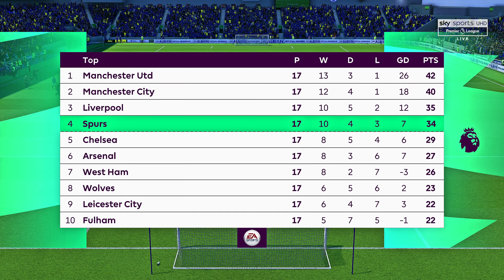FIFA 21 Realistic sliders: Spurs vs Brighton 4K S1 EP19 GFX MOD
Today Fifa 21 video with Realistic sliders we are playing with Spurs  vs Brighton. Enjoy the 4K quality.
Big thank you for Matt10 in Operation sports for sliders.
Here is the sliders:

USER/CPU

Speed: Normal
Sprint - 20/20
Accel - 50/50
Shot Error - 72/72
Pass Error - 60/65
Shot Speed - 49/49
Pass Speed - 42/42
Inj Freq - 90/90
Inj Sev - 40/40
GK Ability - 42/42
Marking - 70/70
Run Freq - 0/0
Height - 50/50
Length - 5/5
Width - 48/48
FB Pos - 1/1
FT Control - 90/90

Full manual, 10 min periods and  Legendary difficulty.
Camera: Broadcast, Height 0, Zoom 0

No FIFER mod yet..

This video is created using games from Dice and EA